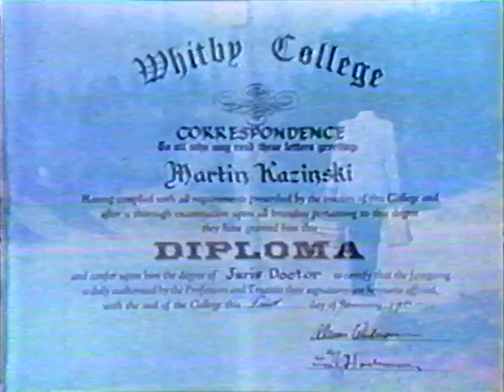KAZ Which Side Are You On?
Broadcast Nov.5, 1978 Sunday. Special thanks for researching the actual airdates in old newspaper listings by a member of CHFB.